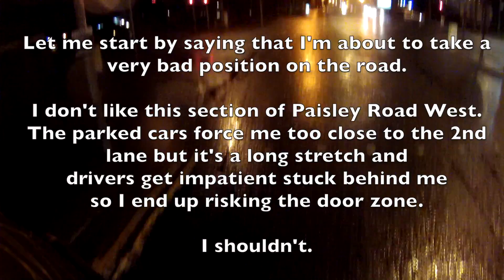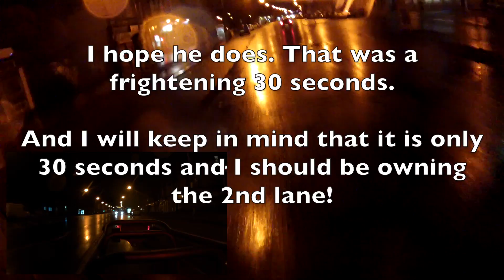Frighteningly Close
I know how I should position myself to avoid this... but having had a few drivers get frustrated stuck behind me I find myself drifting towards the door zone.  Lesson learned.  This First Bus driver couldn't have bene closer but at least he seemed to realise he'd driven badly (hence no reg).